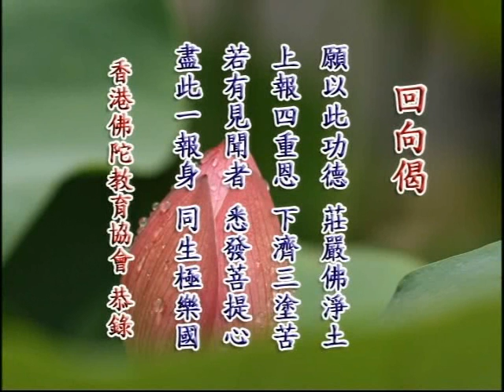净土大经解演义 净空老法师主讲010b.wmv